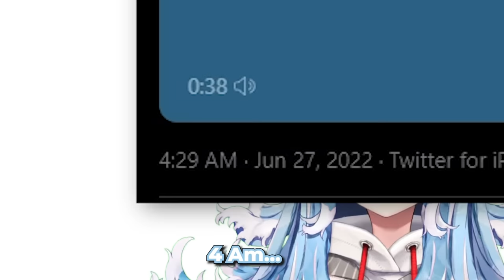Kobo comes to Ollie's house at 4 AM then proceed to Raid Reine's House afterward...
LMAO